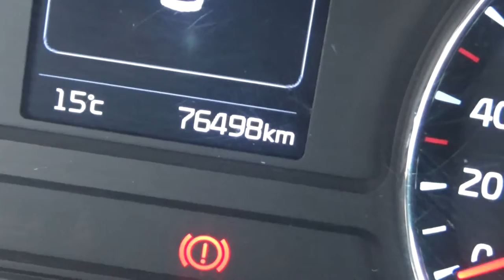Kia / Forte / 2017 - HE041058